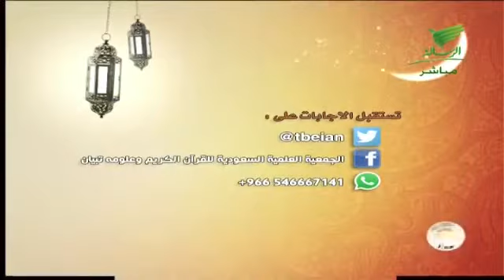برنامج هدى للناس الجزء السادس